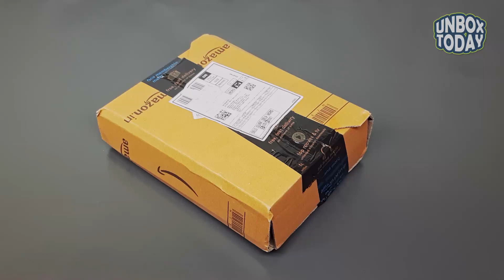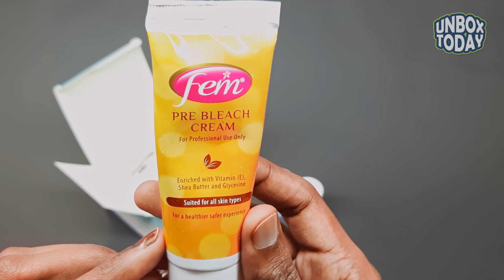Fem Fairness Naturals Professional Pearl Creme Bleach, 314.4g | Unboxing | UNBOX TODAY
Fem Bleach Bleach&index=aps&camp=3638&creative=24630&linkCode=xm2&linkId=b73e08a62491a42f5ae69c1747f62735